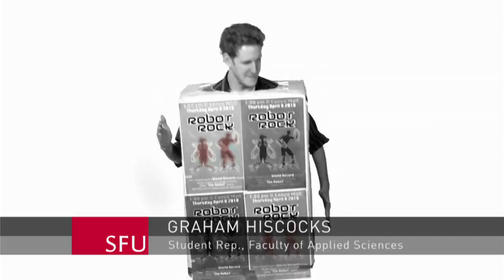Robot Dance World Record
Simon Fraser University students claimed the world record for the most people doing the Robot dance in one place April 8 with 289 dancers, surpassing the old record of 276.
It was just stellar, says student organizer Graham Hiscocks who helped organize the event to celebrate the creation of a new Mechatronics (robotics) student union, part of SFUs School of Engineering Science.